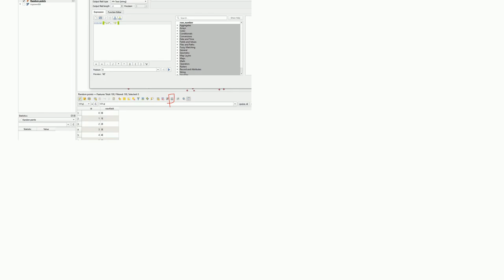Add automatically one letter to different numbers in attribute table in QGIS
A special thanks goes out to the community

  attribute-table field-calculator qgis